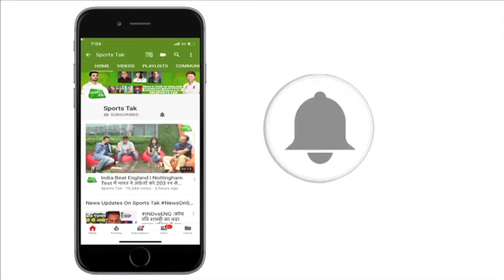Dharmasena ने कहा World Cup फाइनल में गलत फैसला किया लेकिन कोई अफसोस नहीं | Sports Tak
It indeed was a judgement error to award six runs to England from an overthrow in the World Cup final admitted umpire Kumar Dharmasena but the Sri Lankan will never "regret" the decision.